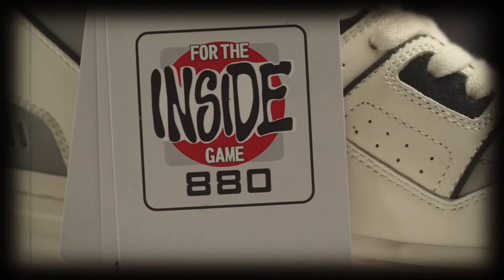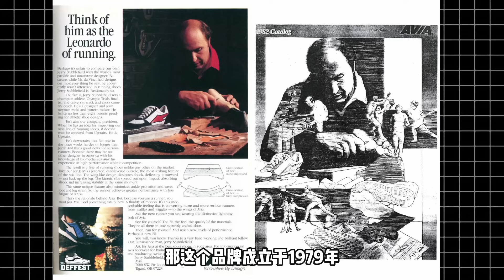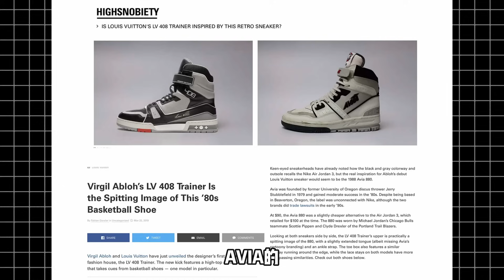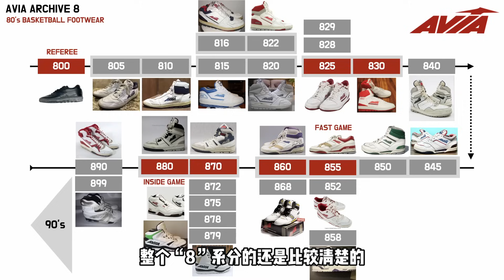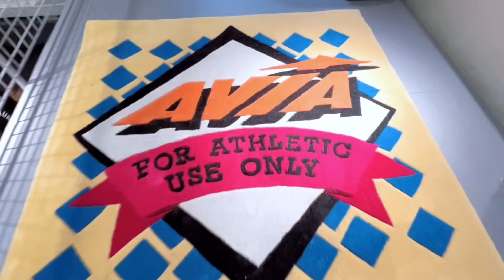想 回 到 过 去 试 着